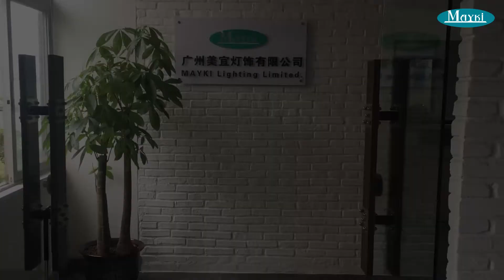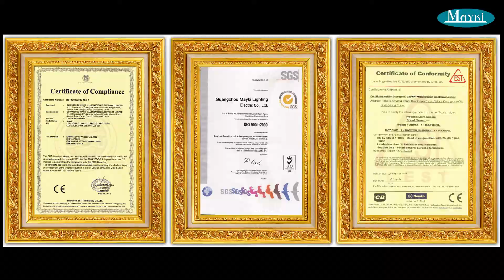Mayki lighting publicity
Mayki Lighting Limited is one of the leading manufacturer of fiber optic lighting based in Guangzhou city, China.

Our company specializes in the design, supply & manufacture of innovative fiber optic lighting products for more than #10 years. They are mainly used for architectural, commercial, conservation, sensory and residential sectors.

Our fiber optic lighting products have passed certifications of CE, ROHS, C-TICK. We also can provide #2 year warranty for our fiber optic products.

Currently we have three main lighting product series as follows:
1) Fiber optic lighting products:
2) ODM products
Fiber optic light box
Fiber optic sign

Mayki always aims to become your reliable business partner in the supply of new style and innovative fiber optic lighting products with high quality and reasonable prices.